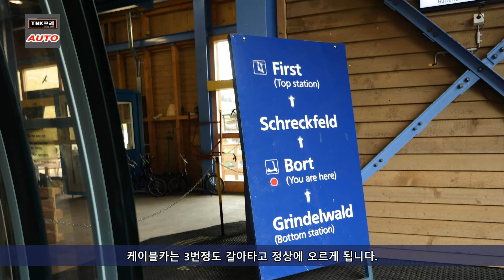유럽여행 스위스 그린델발드에서 트로티바이크 타기 ( Trip Switzerland Grindelwald Riding Trottibike)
스위스 그린델발드(GrindelWald)에서 피르스트(First)에서 내려오다가 BORT에서 트로티바이크(Trottibike)타고 내려오기. 정말 환상적인 경치를 감상하면서 내려오는 기분 짱입니다. 강추합니다. ^^